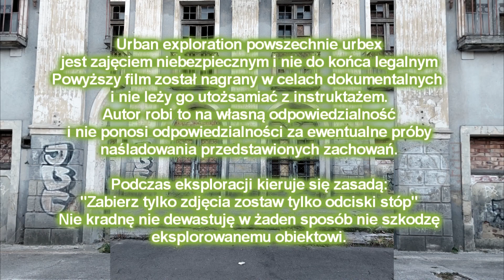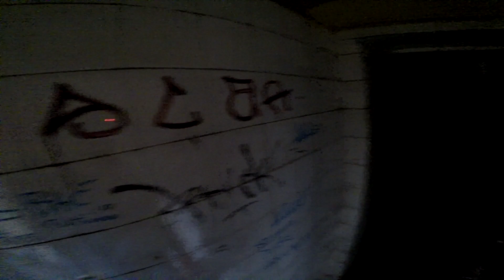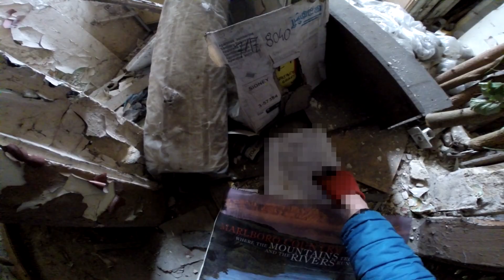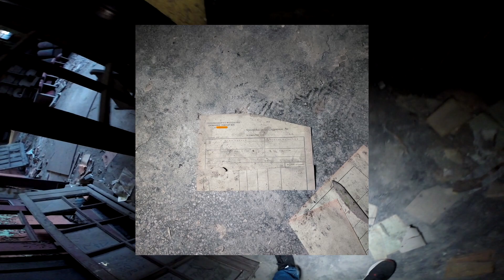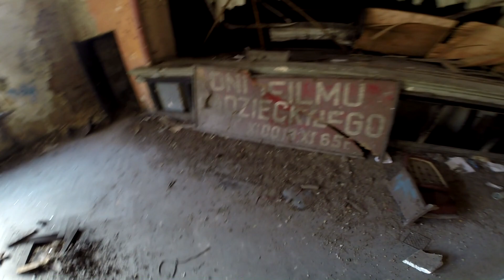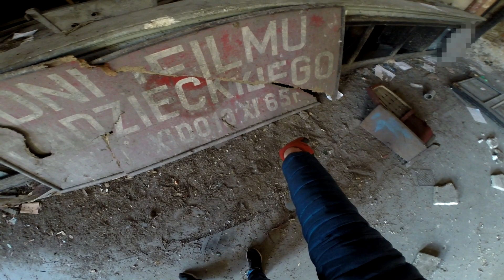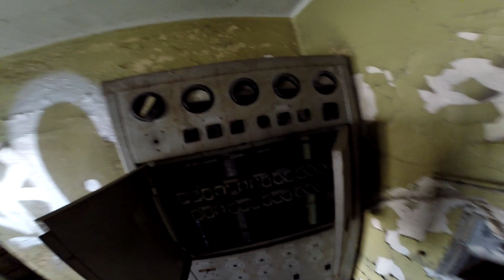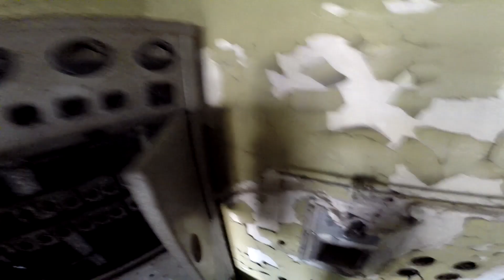Opuszczone bardzo klimatyczne kino urbex POV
Siema dzisiaj zwiedzimy dawny budynek remizy strażackiej, w której początkowo mieścił się teatr a od 1930r. już kino/teatr które dzisiaj zwiedzimy zapraszam na seans
socjale: